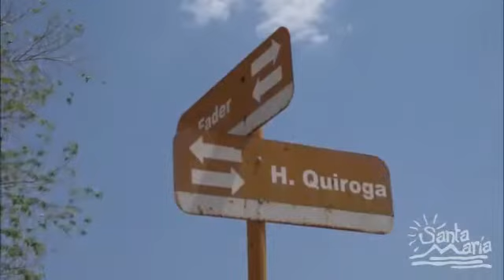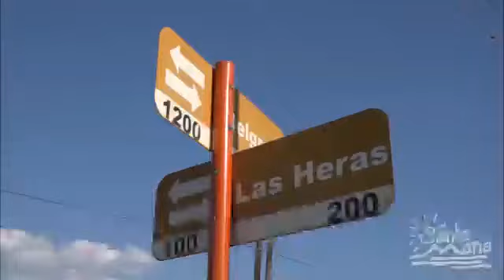ALARMAS COMUNITARIAS - OCTUBRE 2020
ALARMA N° 1 Vecino:
 Lorenza Barros, Villa Bustos, (Fovicor) Favaloro.

ALARMA N° 2 Vecino:
 Guillermo Villafañe, Villa Aurora, Juan B. Bustos y Quiroga.

ALARMA N° 3 Vecino:
 Guillermo Villafañe, Villa Aurora, Juan B. Bustos entre Hernández y Echeverría

ALARMA N° 4 Vecino:
 Evelyn Vázquez, Dorrego, Santa Ana, Santa María Centro.

ALARMA N° 5 Vecino:
 Rubén Campos, O'higgins, Santa María Centro.

ALARMA N° 6 Vecino:
 Mabel Varela, Santa María Oeste, Ascasubi.

ALARMA N° 7 Vecino:
 Cristina Luengo, Villa Aurora, Almafuerte.

ALARMA N° 8 Vecino:
 Daniel Arias, El Charco, Fáder y Quiroga .

ALARMA N° 9 Vecino:
 Susana López, Villa Caeiro, Avellaneda y Lavalle.

ALARMA N° 10 Vecino:
 Daniel Prata, Villa Bustos, Cura Brochero.

ALARMA N° 11 Vecino:
 Mauricio Cabeytú, Villa Caeiro, Las Heras y Belgrano.

ALARMA N° 12 Vecino:
 Jorge Moreno, Santa María Centro, Independencia y Lavalle.

 VECINOS + MUNICIPALIDAD DE SANTA MARÍA DE PUNILLA.